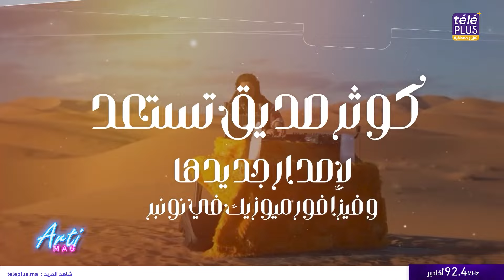ARTIMAG | سعد لمجرد يواصل لفت الأنظار والفيلم الكوميدي "زعزوع" جديد القاعات السينمائية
ARTIMAG | سعد لمجرد يواصل لفت الأنظار بإطلالاته الجريئة والفيلم الكوميدي "زعزوع" جديد القاعات السينمائية

الفيلم الكوميدي “زعزوع” قصة حب تجمع أسامة بسطاوي و كريمة غيث.
بإطلالاته الجريئة سعد لمجرد يواصل لفت الأنظار لجمهور الموضة في العالم العربي.
كوثر صديق تستعد لإصدار جديدها و فيزا فور ميوزيك في نونبر .
أغنية فيلم البطل ديو ريم فكري و نعمان بلعياشي .

ARTIMAG مع أحمد اولاد صالح

téléPLUS تميز ومصداقية